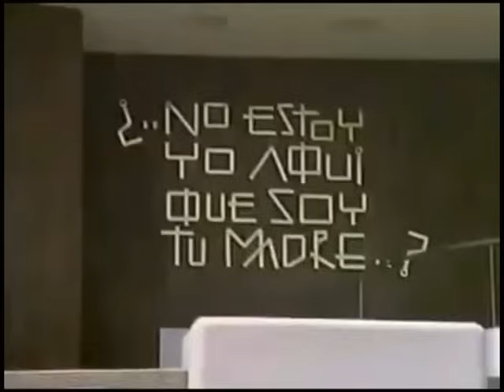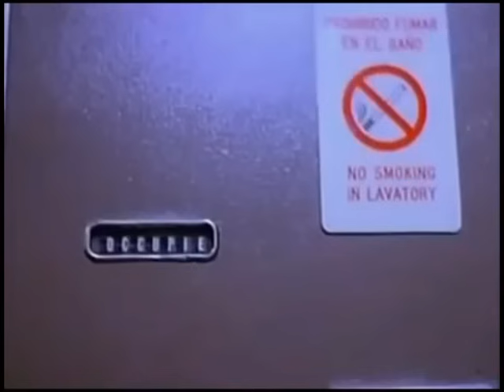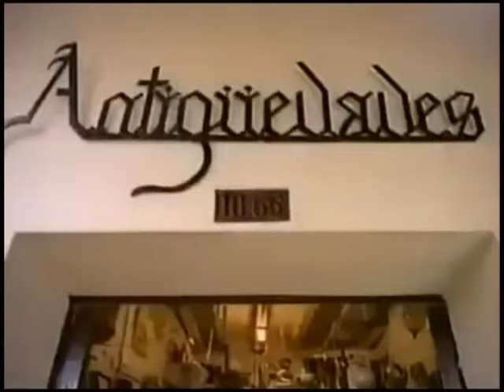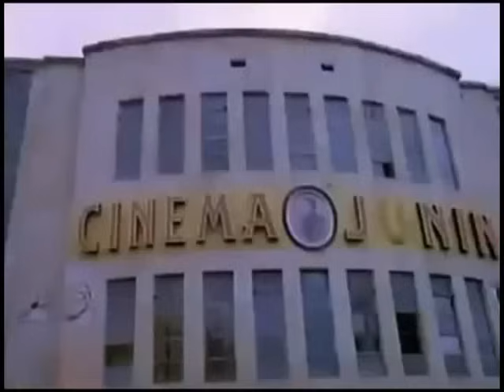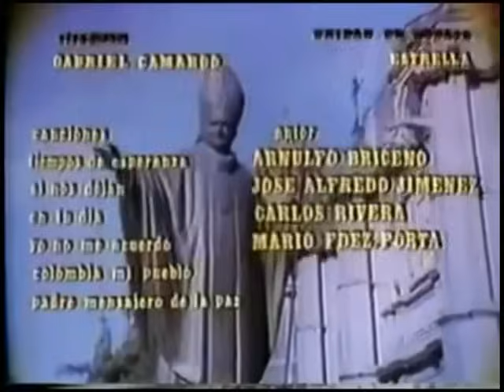El Niño y El Papa 1987- Completa- película mexicana- Verónica Castro y Andrés García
Historia sobre un niño que quiere encontrar a su mamá luego del terremoto, con la ayuda del Papa San Juan Pablo II